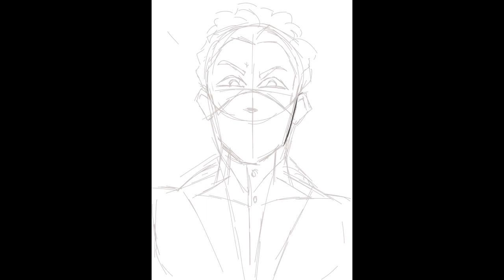BANDANA: Prettyboytober Day 11 ( CLIP STUDIO PAINT)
Day 11 of drawing pretty men for a month.